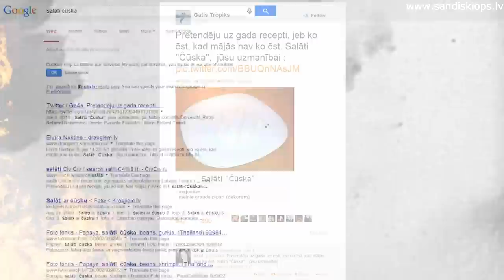Šajā "Kiopa Šovā" Gatis Tropiks atklāti par twitteri, Artūru Medni un Hipsteriem.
Jaunākajā "Kiopa Šova" sērijā, pie skandalozā mūziķa viesojas SEO speciālists Gatis Tropiks.Skaties "Kiopa Šovu" katru ceturtdienas vakaru 20:00 karstākais ir šeit mani būs jautri un pievienojies par fanu man twitterī šeit manu yotubes kanālu šeit Koncertiem, pasākumiem, šoviem: -20050095, 26420853